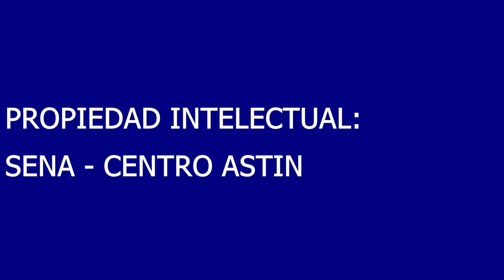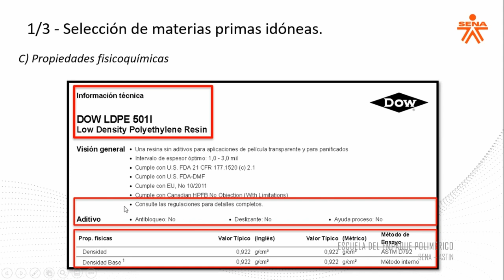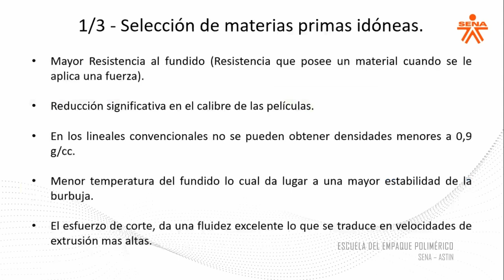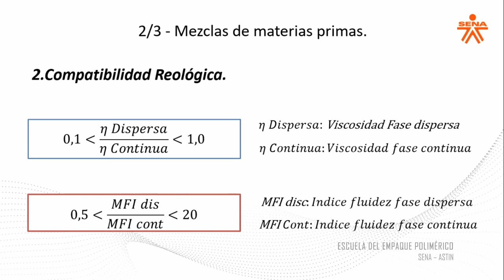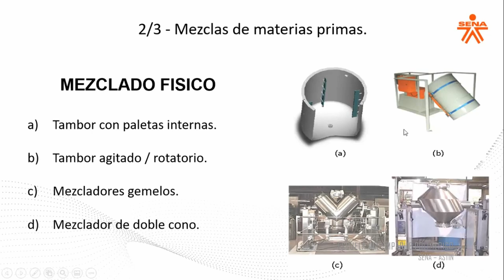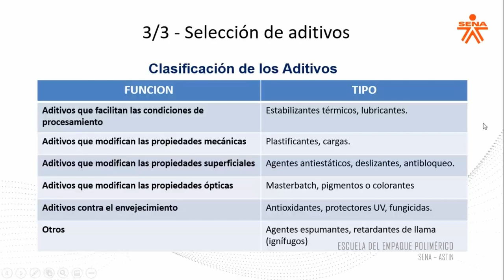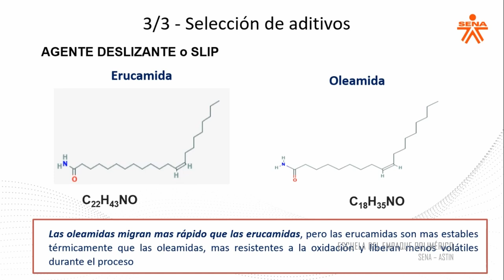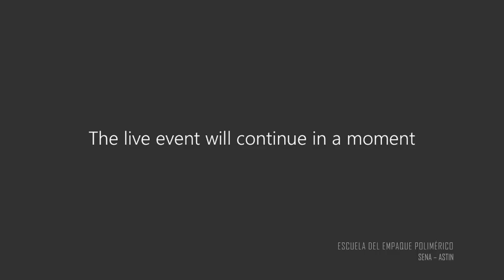3- CONFERENCIA: MATERIAS PRIMAS COMO FACTOR DE MEJORA EN LA PRODUCTIVIDAD DE PROCESOS DE EXTRUSIÓN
Conferencistas:
Harry Alexander Maturana Peña
Leonardo Coy Pérez

Temas tratados:
Materia primas
Mezclas de materias primas
Porcentaje de cristalinidad
Peso molecular
Propiedades fisicoquímicas
Reología
Compatibilidad reológica
Aditivos
Extrusión
Polímero
Polimérico
Plástico
Productividad

Fecha de emisión en vivo:
23 de marzo de 2021